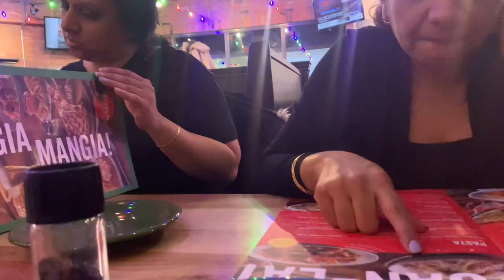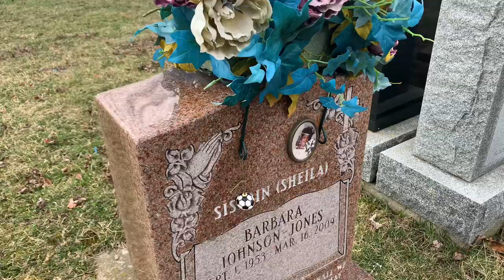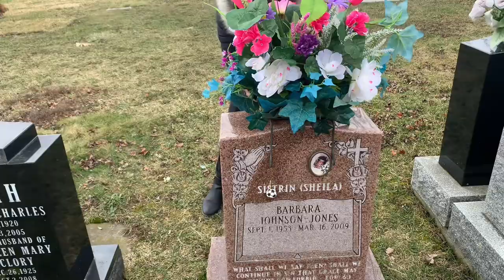Triple a family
In this video you’ll find the triple a fam going to some of your fav places in Toronto like: the Cinema, Scarborough Town centre, Giggles Playland and more!